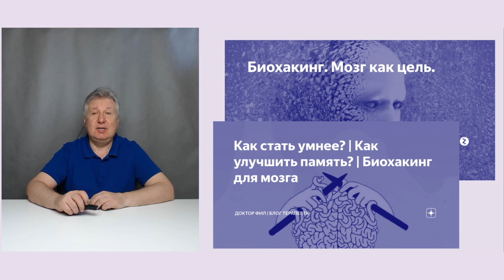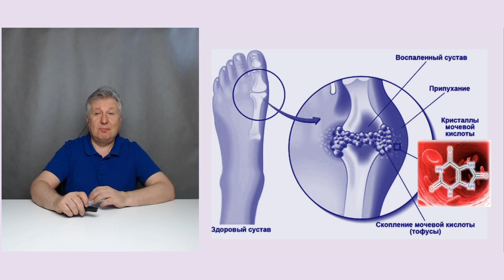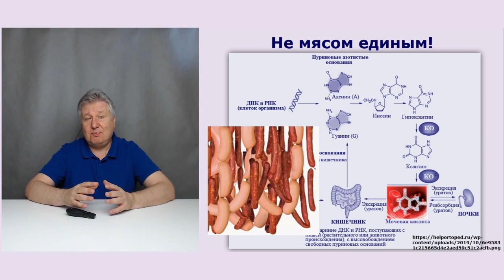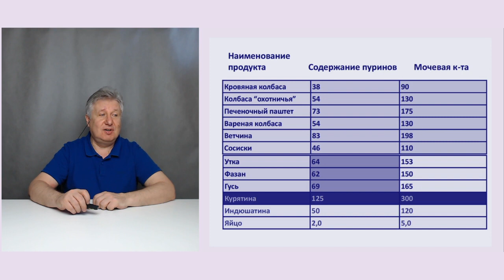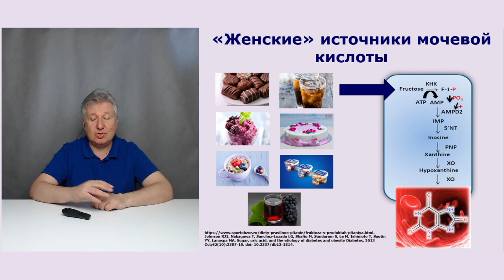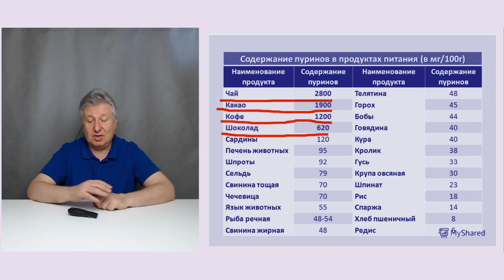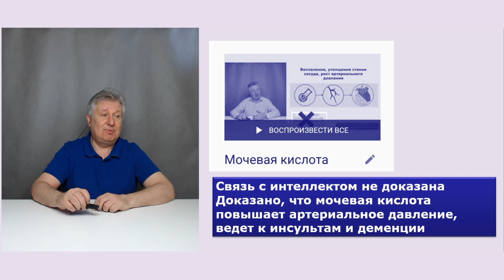Как повысить свой интеллект без всяких усилий и лекарств?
Существует много способов повысить свой интеллект (@АлексейЗнаков, @IFOfakty, @CleverMindRu, @8mentalrost). Но все они требуют усилий, материальных затрат, а то и приема препаратов. Представляем собственный уникальный способ повышения интеллекта. Он не потребует от Вас каких-либо усилий! Вам не придется вкладывать в свое развитие лишний деньги! Никакой химии! Способ разработан нами на основе роликов известного блога @mamedych.